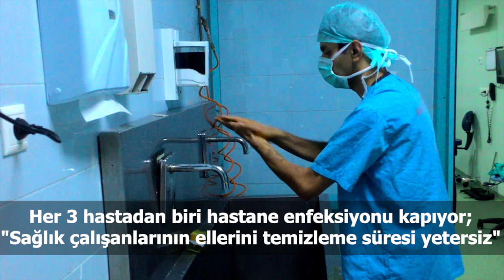Türkiye ve dünya gündeminde neler oldu? İşte Bir Bakışta Bugün | 16 Ekim 2019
📍ABD Başkanı Trump: Kürtler gayet iyi korunuyor, hem onlar da melek değil
📍Özel sektörün yurt dışından sağladığı uzun vadeli kredi borcu: 196.6 milyar dolar
📍"İstanbul'daki binaların yüzde 50'si olası bir depreme dayanıklı değil"
📍Halkbank iddianamesinin ardından 7 bankanın hisselerinin açığa satışına ‘geçici’ yasak geldi
📍Jet Fadıl: Ülkenin ekonomik durumu bozuk, yabancı yatırımcı bulabilmek için yurt dışı yasağım kaldırılsın
📍Dünya Gıda Günü | Bir milyar insan gece yatağa aç girerken gıdanın üçte biri israf ediliyor
📍Her 3 hastadan biri hastane enfeksiyonu kapıyor; "Sağlık çalışanlarının ellerini temizleme süresi yetersiz"
📍Kışanak ve Tuncel yeniden hâkim karşısına çıktı: Tutukluluğun devamına karar verildi
📍Barolar yeterli imzaya ulaştı; TBB, olağanüstü seçimli genel kurula çağrılıyor
📍Netflix, Elif Şafak'ın 'Aşk' romanın haklarını aldığını duyurdu